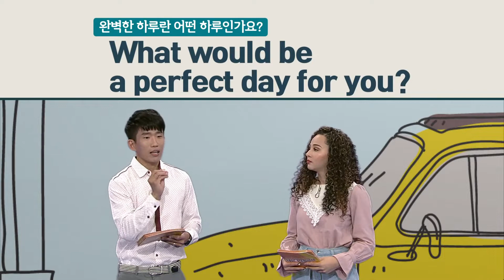ebse 생활영어 시즌4 - Unit 391. What would be a perfect day for you?_#001